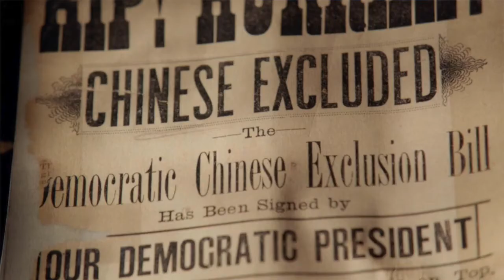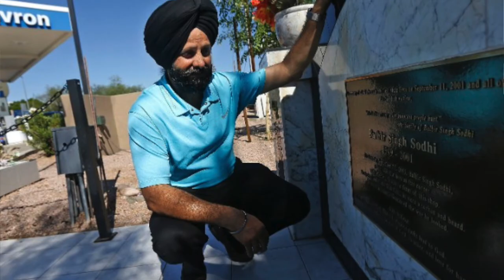Connie's Comments: Volunteer Appreciation Week with Hon. Casimiro Tolentino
Asian Americans Advancing Justice - Los Angeles appreciates and celebrates all who volunteer with us in various capacities. In this episode of Connie's Comments, Connie is joined by the Honorable Casimiro Tolentino (Cas), who has been on the board and volunteering his time and services with Advancing Justice - LA since its genesis in 1983. As long time friends, our founder and President Emeritus, Stewart Kwoh, also joins Cas in this conversation as they take a trip down memory lane and talk about their hopes for the future for not only Advancing Justice - LA, but all AAPINH communities.

To read more about Cas's story with Advancing Justice - LA, visit our